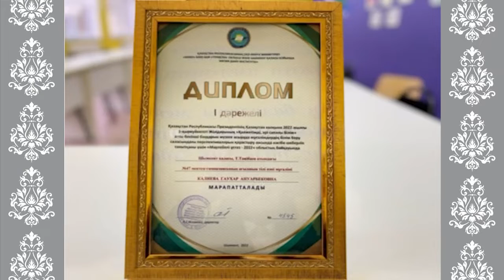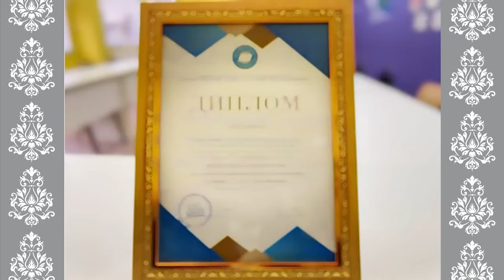Калиева Г.А.- Учитель английского языка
• Калиева Гаухар Ануарбековна
• Школа-гимназия №47
• г.Шымкент